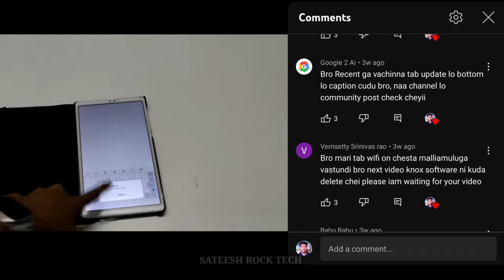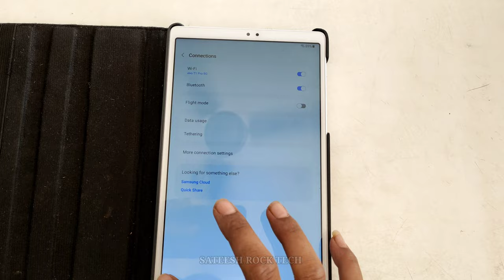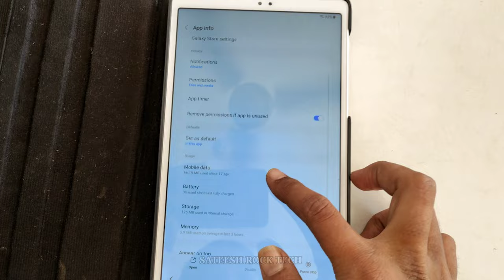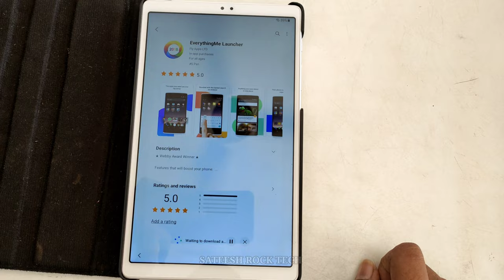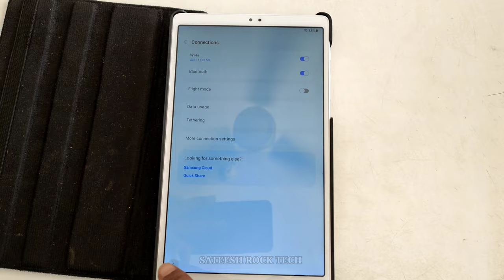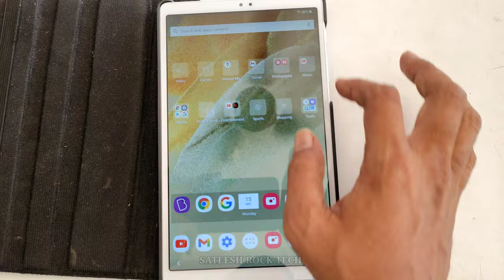how to normal jagan tab